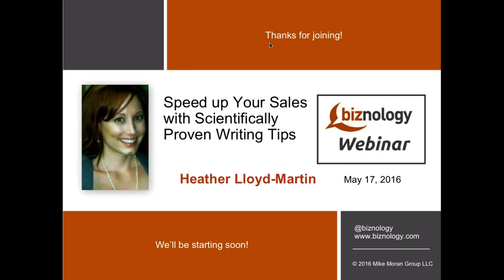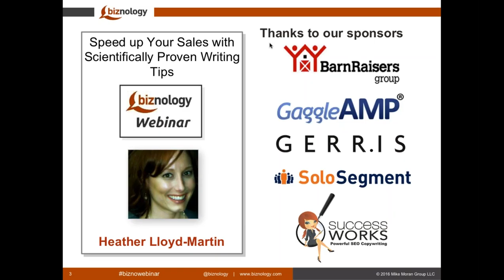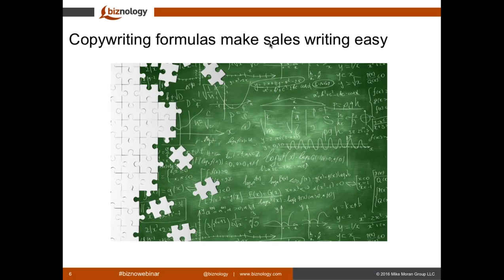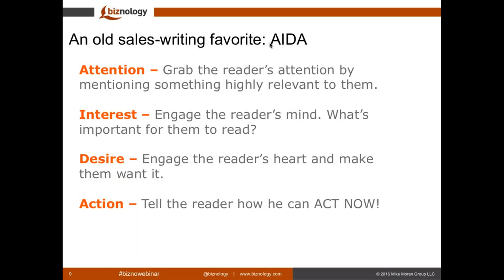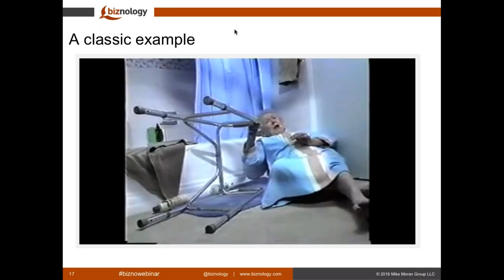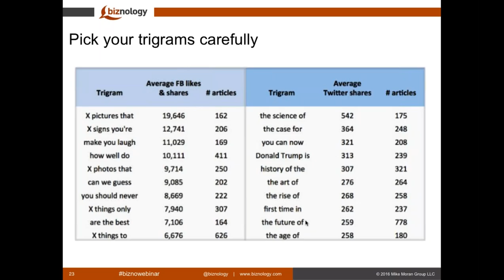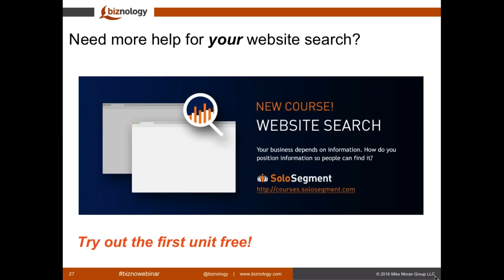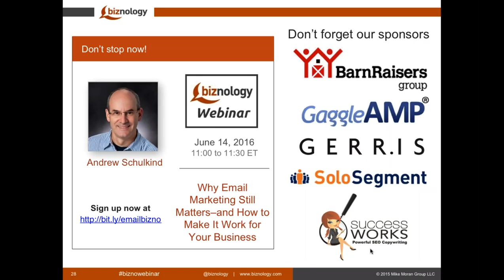Speed up Your Sales with Scientifically Proven Writing Tips w/ Heather Lloyd-Martin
You’ve struggled over your sales copy, created what you thought was a persuasive page and waited for conversions to start clicking. But now, you find your copy isn’t converting. Instead of making massive sales, your sales pages are falling flat…and you don’t know why.

Wouldn’t it be nice to have a copywriting “cheat sheet” that would make writing top-notch sales pages a breeze?

You can – and Heather Lloyd-Martin can help.

Good news: There are scientifically tested writing techniques that help you connect with your reader and give your copy a one-two conversion punch. In this free 30-minute Biznology® webinar, Heather will teach you the simple (but powerful) formulas top copywriters use to structure their content for maximum profit potential.

This webinar will be loaded with actionable tips you can implement right away. You’ll learn:

 Why sales writing formulas can make your writing life a breeze.

 How to use AIDA, PAS and FAB in your sales copy.

 How to weave in SEO writing principles so your copy can position AND convert.

Plus, she’ll discuss the latest research on how to write headlines that get maximum clicks!

Isn’t it time to break free from boring, non-performing sales copy? Whether you write website copy, or evaluate content written by other writers, this webinar is a must-attend!

Heather Lloyd-Martin is one of our Biznology bloggers and is the President of SuccessWorks. An 18-year search marketing veteran, Heather is considered one of the top SEO content development experts in the world. She trains individuals and companies in the latest SEO copywriting techniques and consults directly with clients.